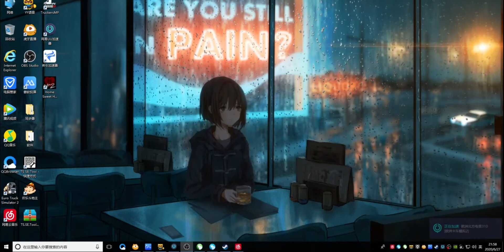一起爬山吗《隐秘的角落》原著 坏小孩 5计谋 三名山